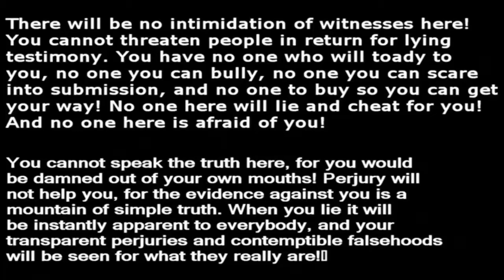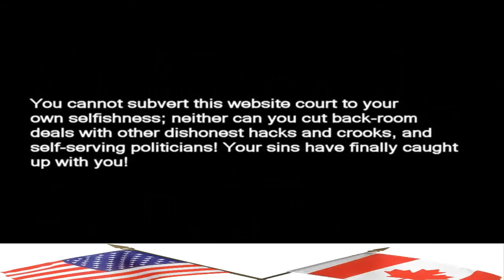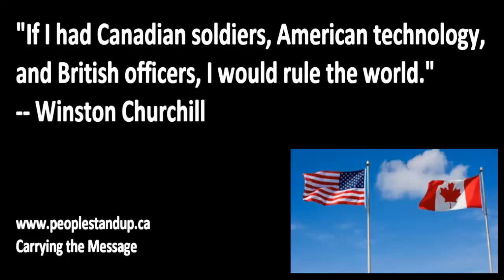CANADA \USA STAND AGAINST BETRAYAL OF PUBLIC TRUST Gov't CORRUPTION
I must also give a big Thank-You to them for there courage and time in spreading the message of Peace Love Linda

A word to those who betrayed the Public Trust
Take notice that as of this moment you are on trial in The Great Court of Public Opinion! Right here, right now, today, on the internet, you are on trial!
Everything comes around, you see. You forgot this, didn't you? For years you've grown accustomed to always getting your own way. In fact you have become so used to getting everything you want that you simply cannot imagine losing or being defeated! So now be afraid! Be very afraid of this website court.
There will be no intimidation of witnesses here! You cannot threaten people in return for lying testimony. You have no one who will toady to you, no one you can bully, no one you can scare into submission, and no one to buy so you can get your way! No one here will lie and cheat for you! And no one here is afraid of you!
You cannot speak the truth here, for you would be damned out of your own mouths! Perjury will not help you, for the evidence against you is a mountain of simple truth. When you lie it will be instantly apparent to everybody, and your transparent perjuries and contemptible falsehoods will be seen for what they really are!
You cannot subvert this website court to your own selfishness, neither can you cut back-room deals with other dishonest hacks and crooks, and self-serving politicians! Your sins have finally caught up with you!
"Oh, Pshaw!" you say! "You can't do this to us!"
"Pshaw, indeed!" we reply. "We absolutely can do this to you and we are doing it right now!"
The Court of Public Opinion has now been told what you are doing, and there nothing you can do to hide!
By the way, there have been hits on this from every country, worldwide. Most people are returning again and again! They are learning what the truth is in Canada!
Your pompous arrogance and your utter disdain for those you consider your "inferiors" is exceeded only by your hatred for any individual whom you perceive threatens your power or your pocketbook! You should be locked up, but justice lacks the backbone to do so.
It is time for The Court of Public Opinion to pass judgment on you! Now be afraid! Be very afraid! The world is watching you!

When the Public Trust is betrayed, not only individuals lose, everybody loses! What hurts one of us hurts us all